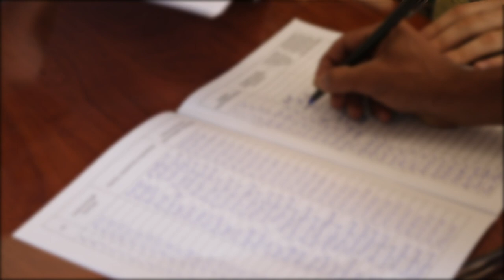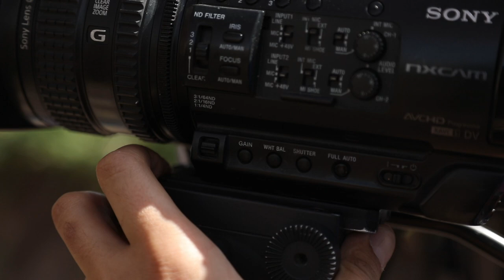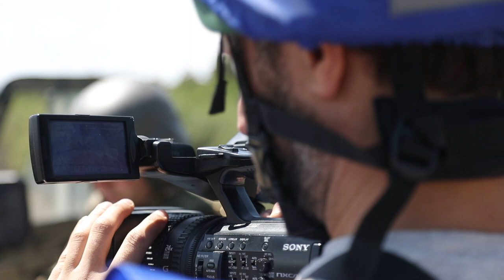«Փակ շղթա-2023» տեղեկատվական վարժանք